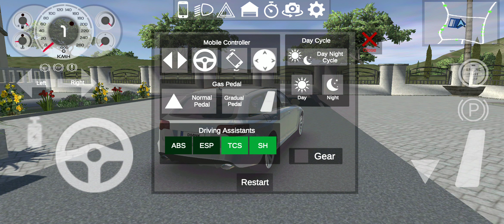New Audi Driving in European Luxury Car New Update | Best Android Mobiel Game Download Now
🛑( Download Now )🛑

👉Range Rover Sport Review :-

THANK YOU GUSY FOR WATCHING - And Stop🙏 TAKE CARE 😊😊